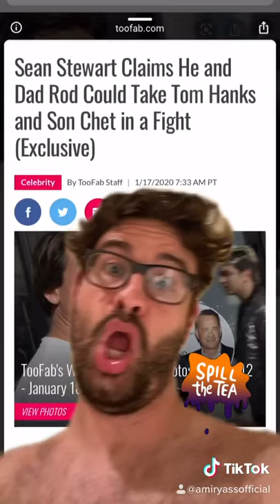Audrina Patridge dating Sean Stewart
Audrina Patridge from The Hills moving on with Rod Stewart’s son Sean Stewart who has also dated RHOBH Adrienne Maloof. Will this last? Who knows! But I’m happy for Audrina moving on with her life after a tough relationship! Do you guys like this relationship?